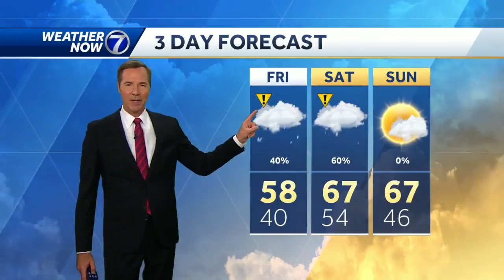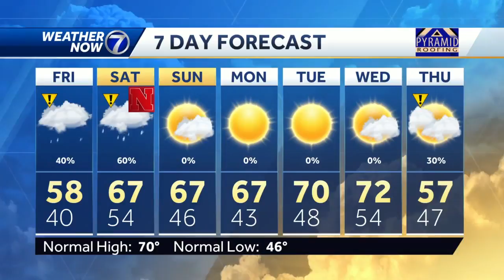Pleasant this evening